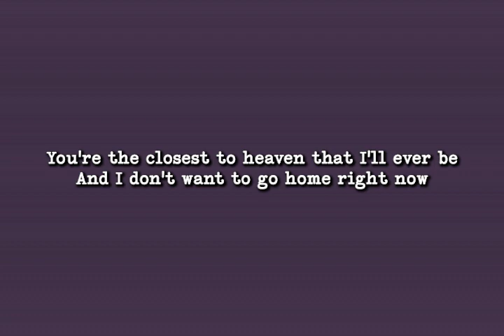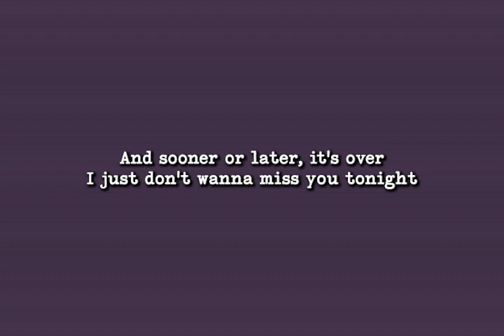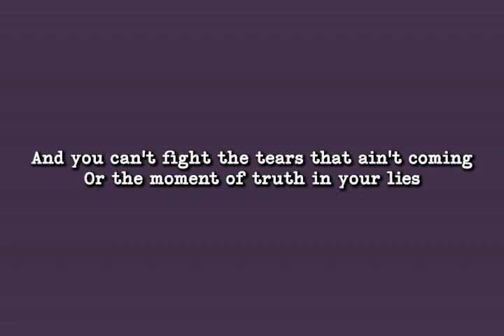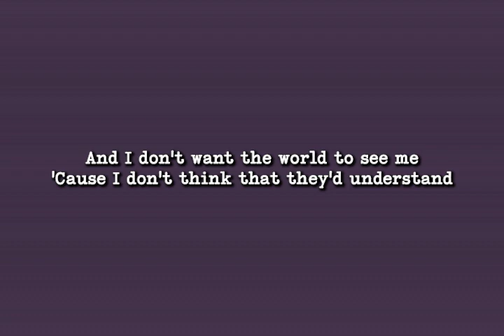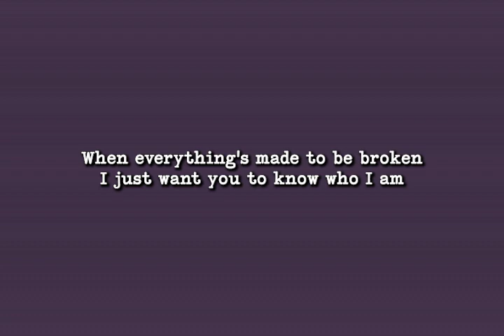Goo Goo Dolls - Iris (Lyrics)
Hello there!

Artist: Kodaline
Songwriter(s): John Rzeznik
Label: Reprise, Warner Bros

"Iris" - Goo Goo Dolls

When sooner or later it's over